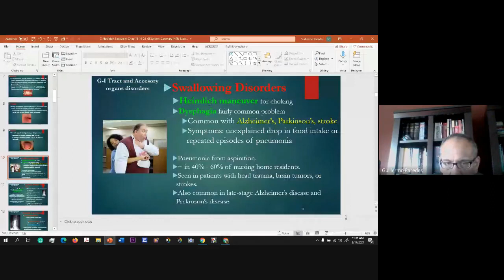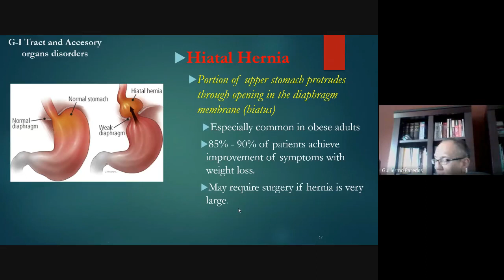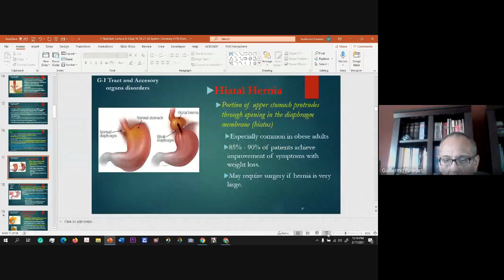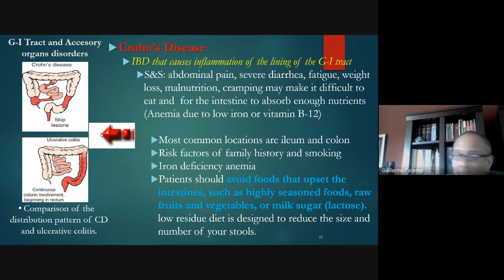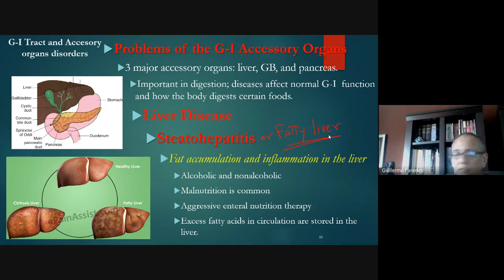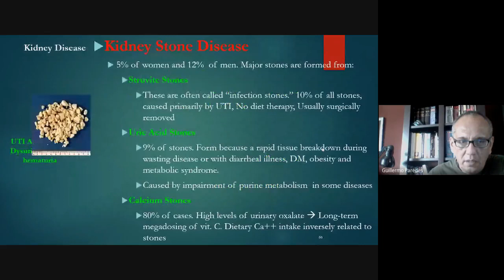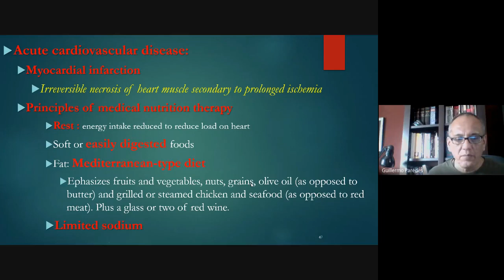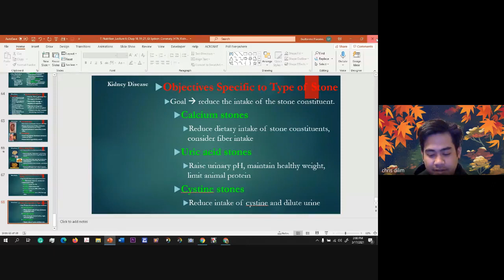Video Lecture 6 Nutrition Dr G